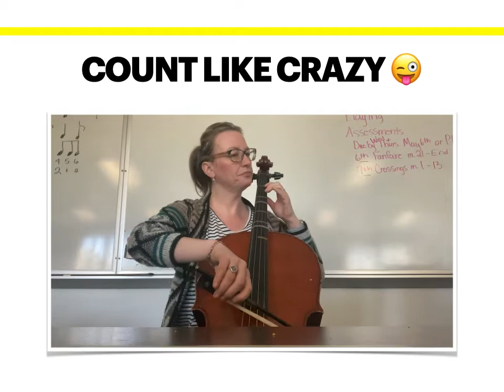CELLO Dia de Alegria Lesson #3 M 11 18 & ~ M 43 copy